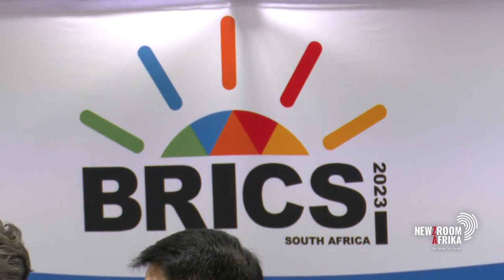SA needs retrospection to be major roleplayer in global economic arena- Naidoo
Foreign Affairs Expert Sanusha Naidu says South Africa needs to strengthen its lobbying ability, in order to become a major roleplayer in the global economic arena.